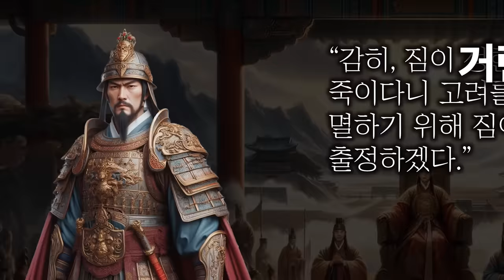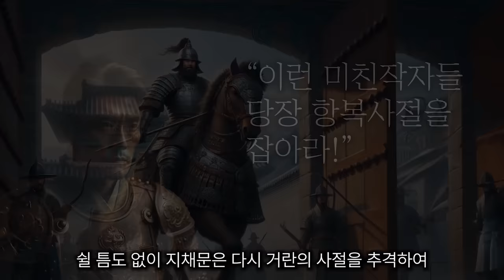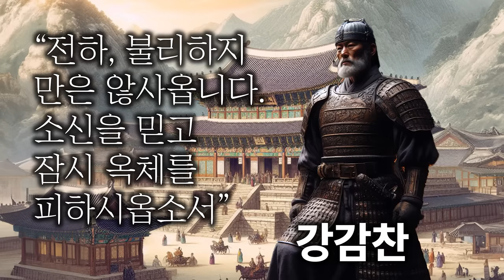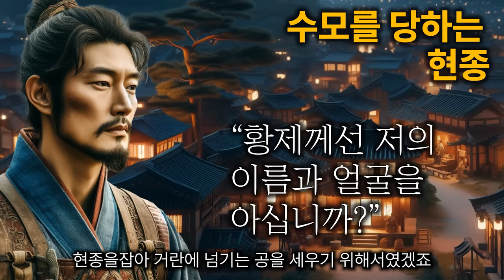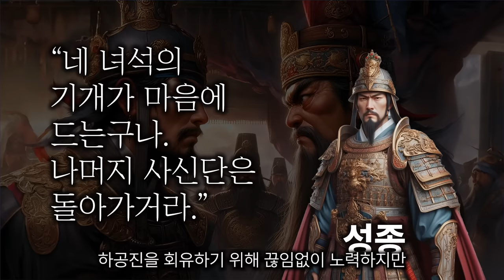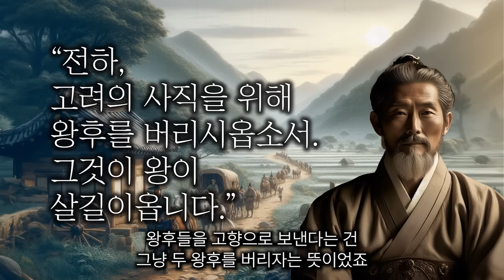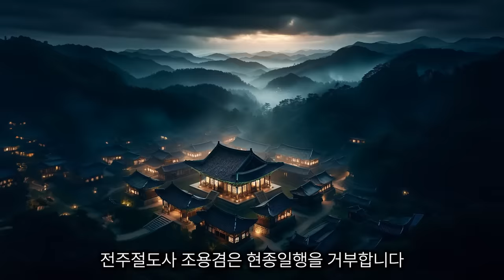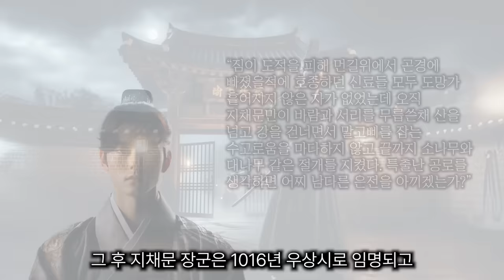[고려거란전쟁] 고려 현종의 보디가드, 지채문의 이야기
[지채문장군]
모두가 왕을 포기했을 때,
현종의 옆에 있던 단 한사람.
지채문 장군, 그의 삶으로 함께 떠나보시죠.

[영상순서]
1. 고려의 위기
2. 강조의 정변
3. 고려거란 2차전쟁
4. 흥화진 함락 실패
5. 서경방어 성공
6. 현종의 몽진결정
7. 14일간의 피의 피난길
8. 거란군의 퇴각
9. 잊혀진 영웅들

🎵Track : 전투준비 -  • [epic music] 전투준비 | Cinematic, Hero

Free epic drum sound effect   DYNAMIC SKY BGM HERO

가슴이 울리는 웅장한 북소리 모음 무료
Music by  BGM HERO ( Title :  Drum sound effect vol.3 )
Sound  link :  • 가슴이 울리는 웅장한 북소리 모음/무료